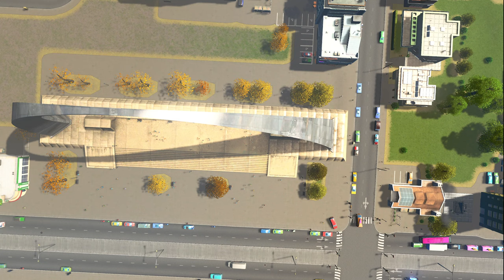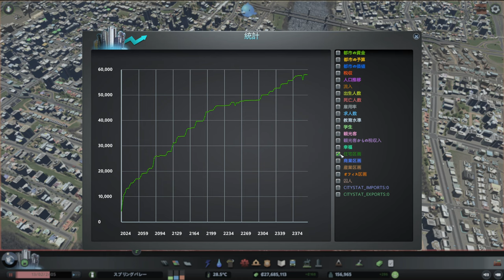【citiesskylines 】レイクフィールド 深夜BGV【BGV 66 シティーズスカイライン 】game